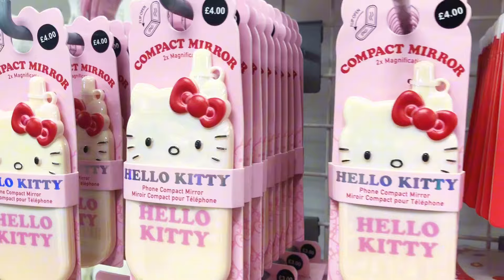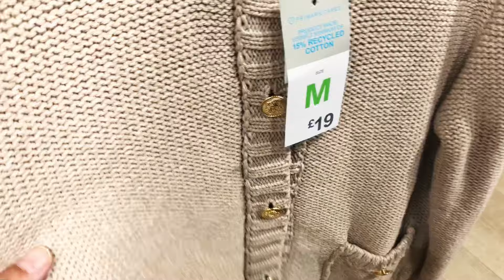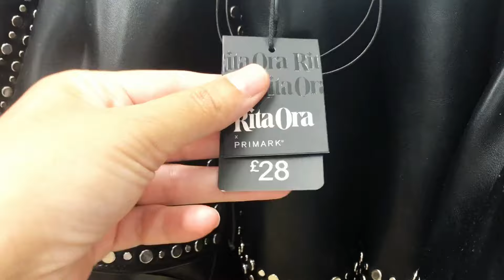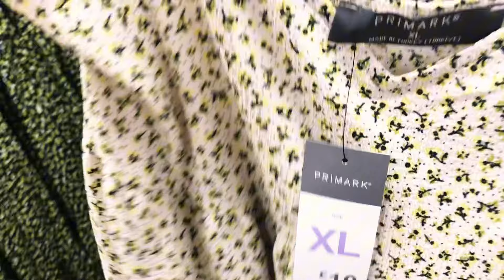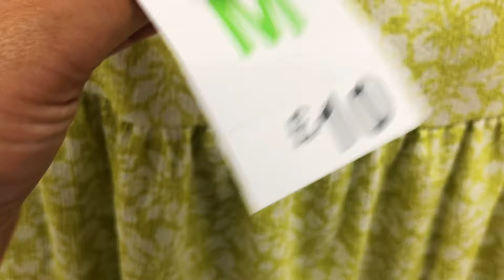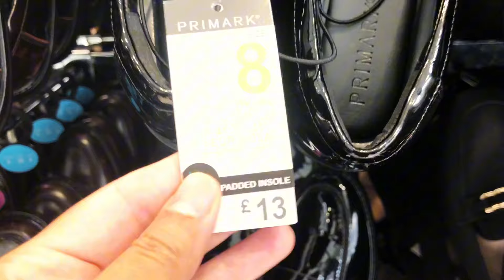Primark New Collection August 2024 Shopping Vlog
Primark New Collection August 2024@Primarkloveuk